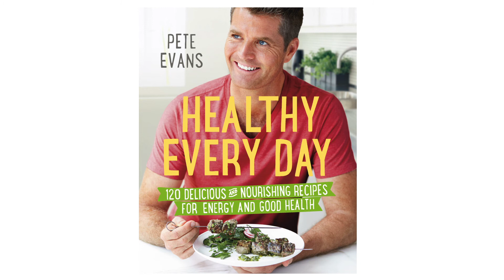Pete Evans Chats To Bookworld About Healthy Eating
Pete Evans chats to Bookworld about his new book, Healthy Every Day: 120 Delicious And Nourishing Recipes For Energy And Good Health